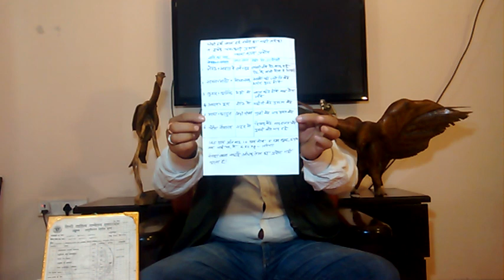बाल हरड़ का कायाकल्प प्रयोग